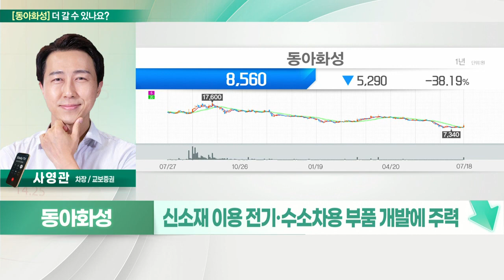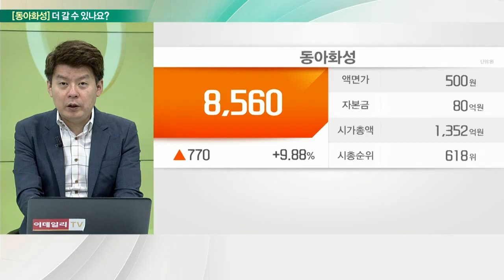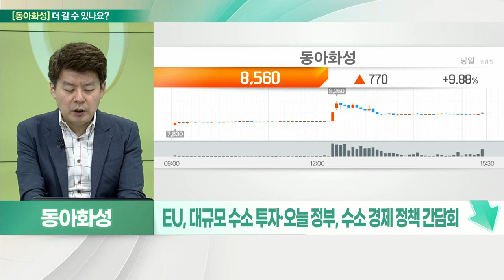동아화성(041930)... 수소차 관련주 동반 상승 속 거래량 급증, 가전부진 우려_기대해도 괜찮아 (20220719)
동아화성(041930) 멈춘다
- 인테크호스, 자동차 엔진·부품 연결
- 도어가스켓, 드럼세탁기 도어 누수 방지 고무제품
- 고무 소재 CMB 직접 생산
- 삼성·LG전자, 현기차 그룹 內 점유율 70~90%
- 1분기 매출 증가에도 고정비 증가로 영업익 45%
- 연간 영업이익 130~160억 대
- 부채비율 대비 유보율·대주주 지분율 안정적
- 신소재 이용 전기·수소차용 부품 개발에 주력
- 자회사 동아퓨얼셀 지분 82.5%
- 35일선 막힌 아쉬운 윗꼬리

- 자동차·드럼세탁기 고무부품, 가전용 플라스틱 부품 주력
- 현대기아차·한국GM·쌍용차에 납품
- LG전자·샤프전자·도시바·미국 HAIER에 납품
- 연료전지사업 중 고무가스켓 제조기술 특허권 소유
- EU, 대규모 수소 투자·오늘 정부, 수소 경제 정책 간담회
- 작년·올해 1Q 실적 양호하나 하반기 위축 가능성